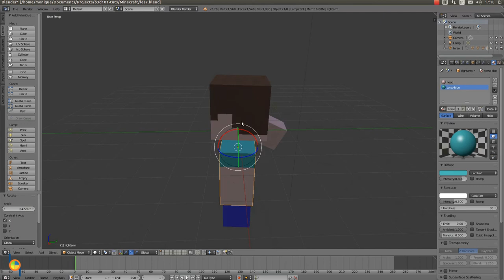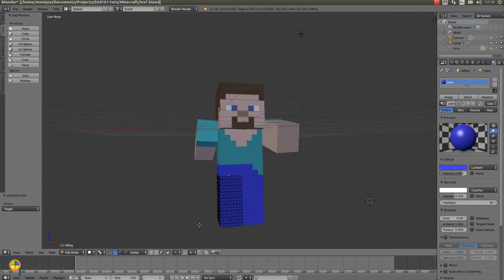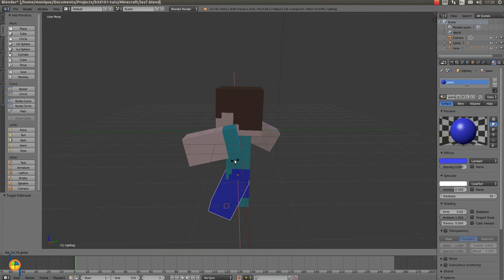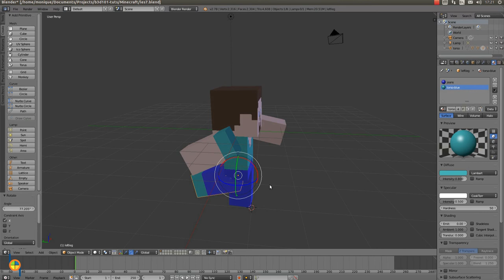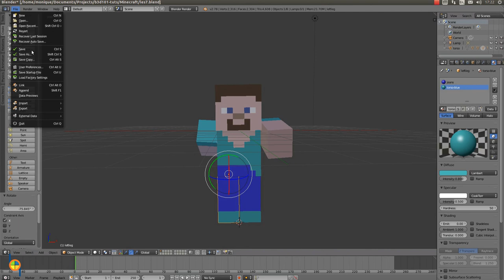Minecraft lesson 8